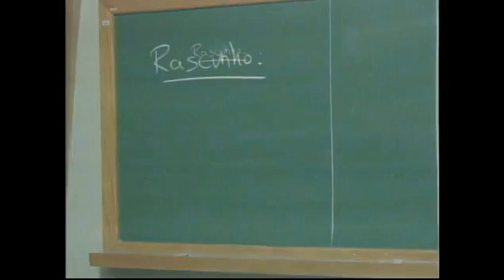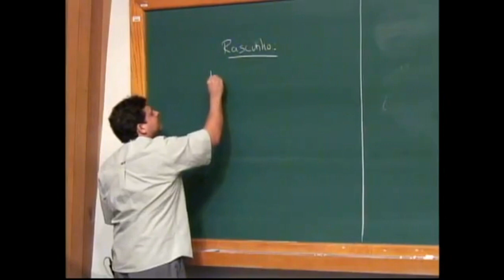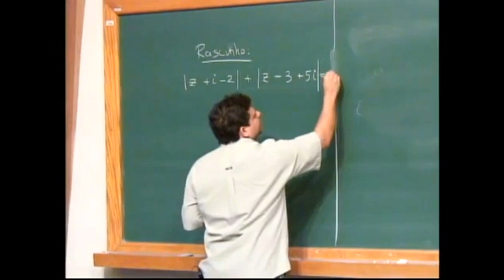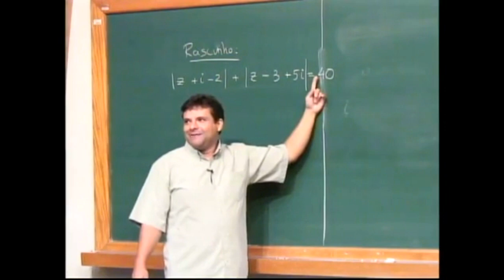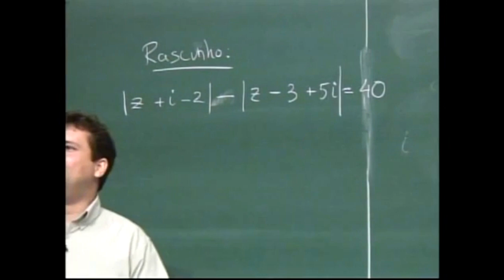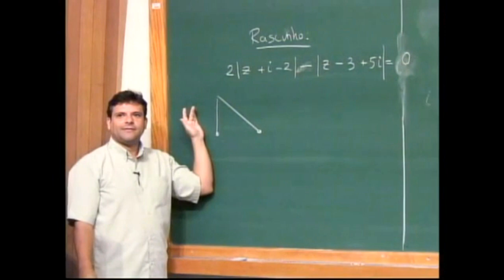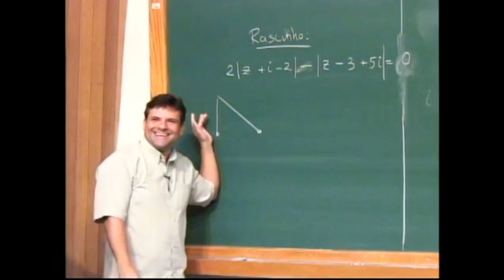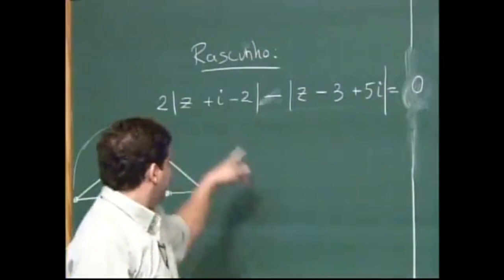FIGURAS PLANAS COM NÚMEROS COMPLEXOS | Luciano Monteiro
PAPMEM - Janeiro de 2013 - Números Complexos - Prof. Luciano Monteiro